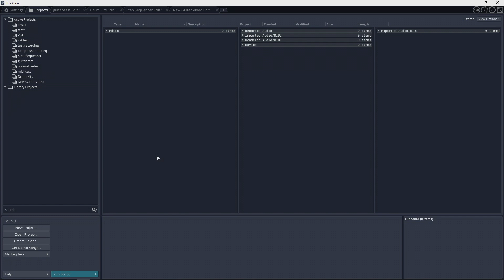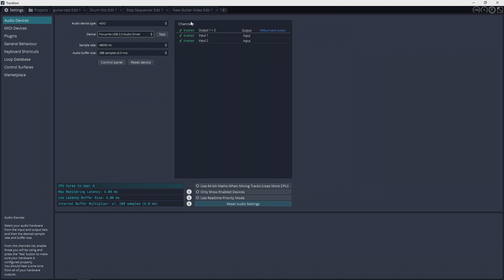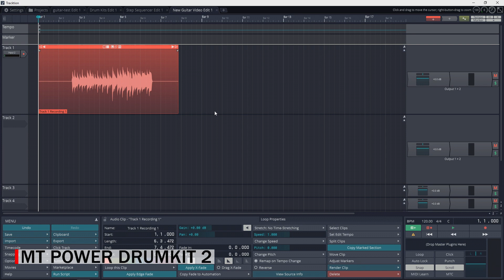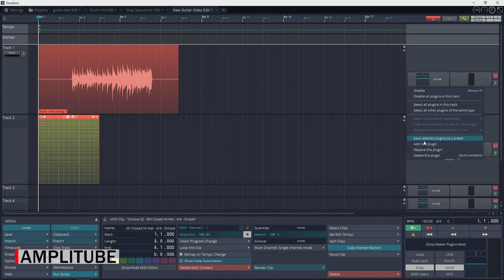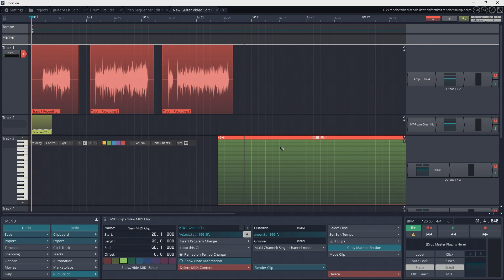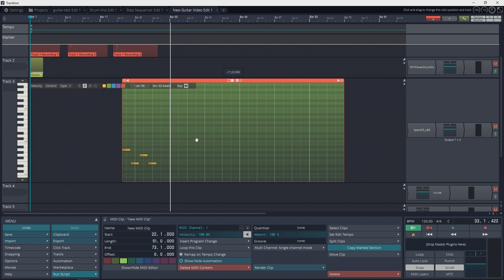How to Make Music on Computer for Beginners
I look at how to make music on computer. From audio interface, to digital audio workstation (DAW). You'll be able to easily start making music.

This video also does a quick Tracktion 7 Tutorial showing you how to make music on computer in Tracktion T7 free DAW software.

USB AUDIO INTERFACE MODELS MENTIONED

► (US AMAZON)
► (CDN AMAZON)

BEHRINGER UMC22 AUDIO INTERFACE ⇩⇩⇩⇩
► (US AMAZON)
► (CDN AMAZON)

BEHRINGER UM2 AUDIO INTERFACE ⇩⇩⇩⇩
► (US AMAZON)
► (CDN AMAZON)

AUDIO SOFTWARE MENTIONED

M AUDIO KEYSTATION MINI 32 MK3 ⇩⇩⇩⇩
► (US AMAZON)
► (CDN AMAZON)

In this video, Radio Zane of Simple Green Tech looks at audio production and music production with how to start making music on computer for beginners. In this beginner's guide showing you how to make music on computer, I look at budget audio interface options and free digital audio workstation option Tracktion T7. I also do a Tracktion 7 tutorial showing how to record audio and use midi to make music on computer. Hope you enjoy this how to make music for beginners video and happy creating!